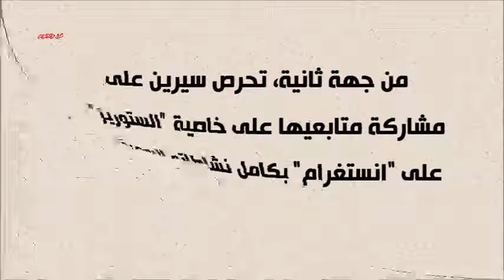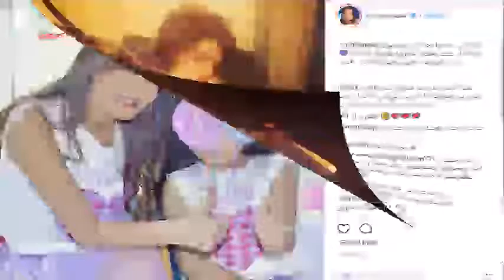شاهد سيرين عبد النور من دون مكياج في أول ظهور بعد إنجاب طفلها وهذا ما فعله زوجها وكيف صارت ابنتها